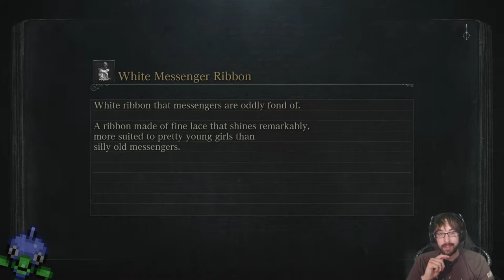Fishing for a Fine Fight! – Bloodborne Stream 10 – LordEctro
Starting with a successful failure fight, going straight to Lady Maria herself, and then to the darkest secret of all of Bloodborne…a barnacle encrusted fishing village with 3 fun new weapons and the second major boss fight of the DLC!